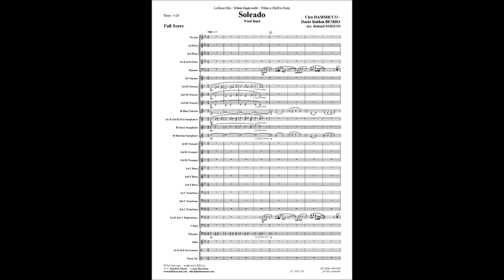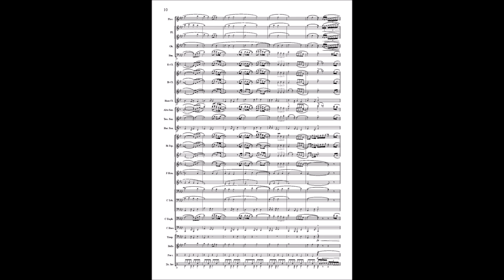Soleado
Soleado for wind band by Ciro DAMMICCO arranged by Roland SMEETS.